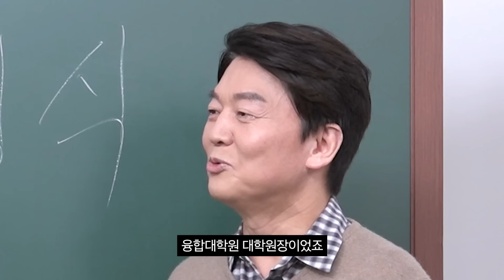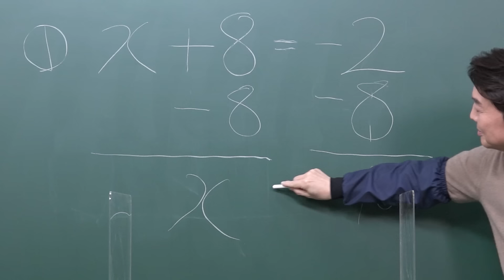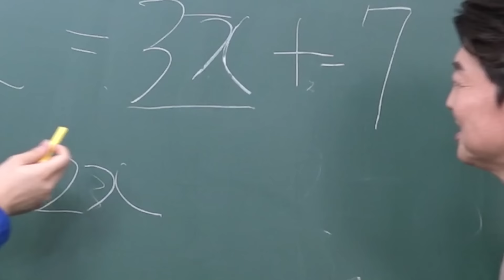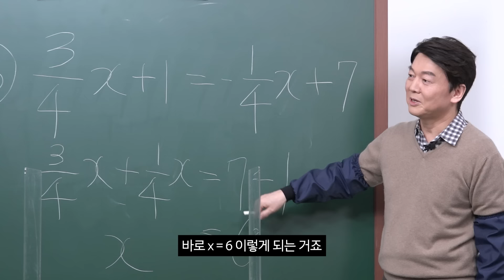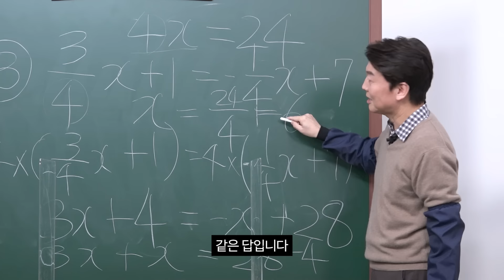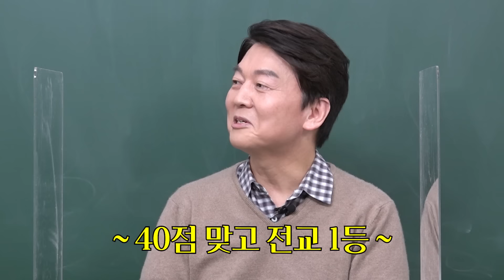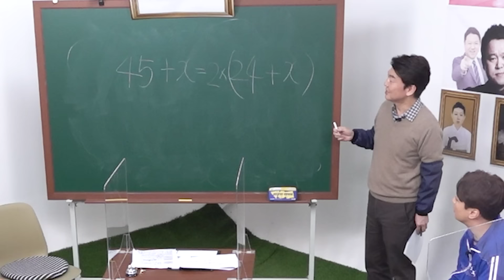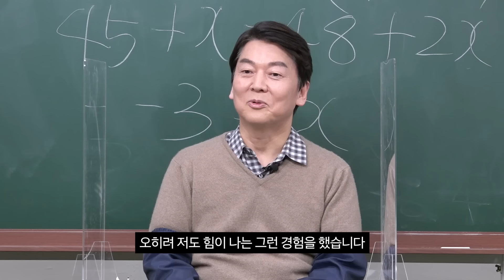[중1 수학-일차방정식] 서울대 의대 출신 안철수가 중학교 수학을 가르친다면? (일차방정식,eng) [공부왕찐천재 EP.02]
안철수 선생님 덕분에
일차방정식에 눈을 떴습니다
무엇보다 4분의3 곱하기 4는
3이 나온다는 원리를
난생처음 이해하게 되었습니다
감사합니다 :)